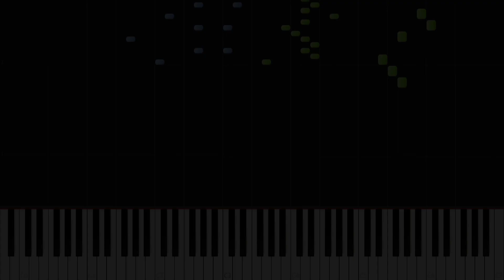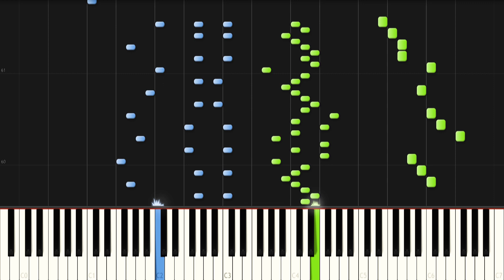ハイテンション☆お風呂が沸きました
給湯器のメロディをハイテンションにピアノアレンジしました。